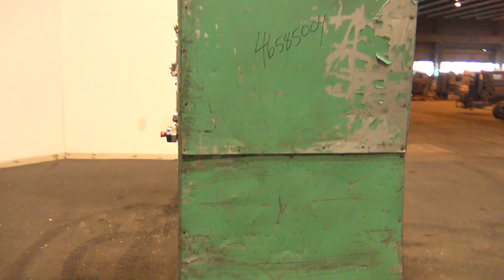Used- Fixed position winder - stock# 46585004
Used- Fixed position winder, approximate (2) 74" x 6" diameter rolls driven by 2 hp, 180 volt, 1540 rpm motors with 30:1 gearbox ratio, (2) 70" x 2", (1) 70" x 3" diameter driven by 2 hp, 180 volt, 1750 rpm motor with gearbox, no ratio, with approximate 31" centers, no manufacturers tag